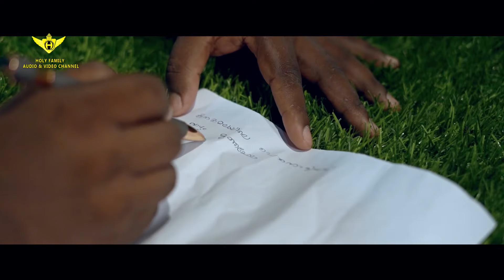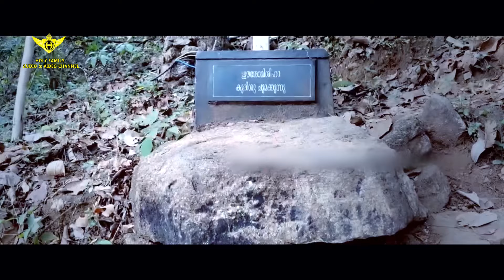Kanakamala Muthappan. Christian devotional song singer Sanoopkumar. Lyrics shinson povathingal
Kanakamala muthappan .  Christian devotional album.  Singer sanoop Kumar.  Lyrics shinson poovathingal . Orchestra music mixing aji den rose.  Dop Ajith drishya  producer Tharian Thomas. Direction Tharian Thomas. &. Ajith drishya kodakara